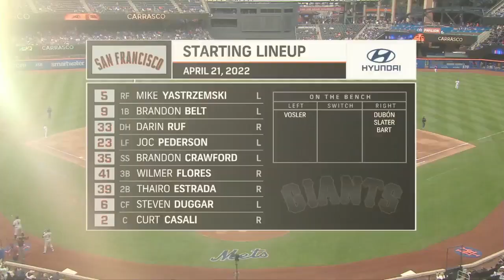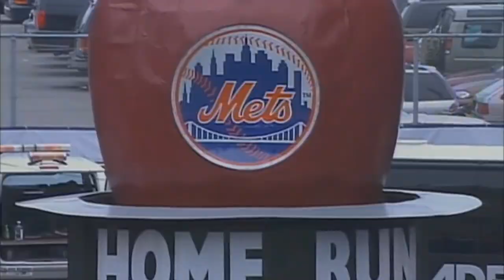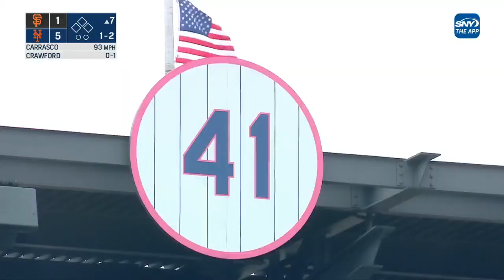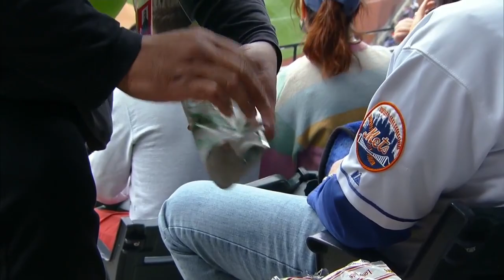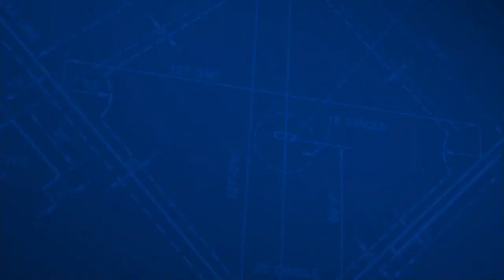MLB San Francisco Giants vs New York Mets full game - 21.04.2022